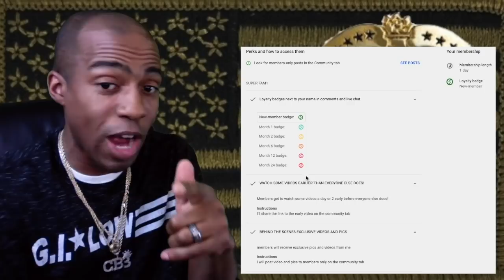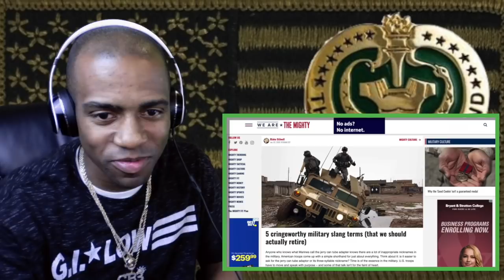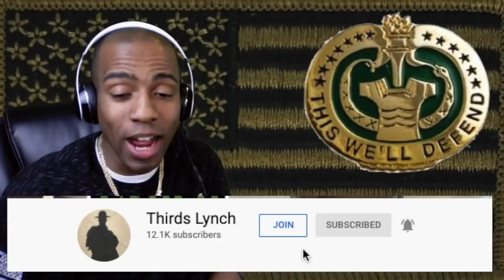[ANGRY COPS] MILITARY SLANG IS TOO OFFENSIVE *REACTION*